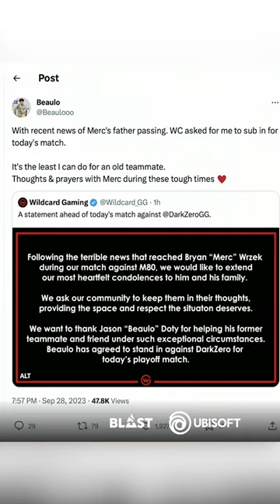Beaulo RETURNS To R6 PRO League!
Sens
1.0x: 58
1.5x: 89
2.0x: 111
2.5x: 117
3.0x: 118
4.0x: 119
5.0x: 120
12.0x: 162

- Display -
Resolution : 2560x1440
Refresh Rate : 240hz
FOV: 90